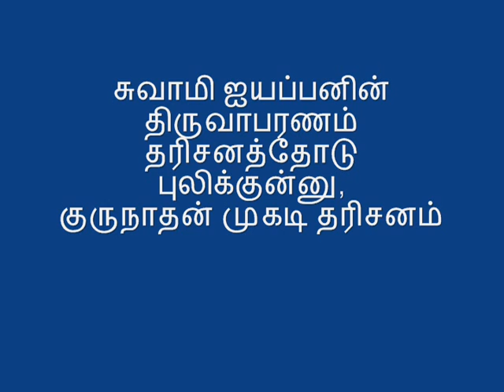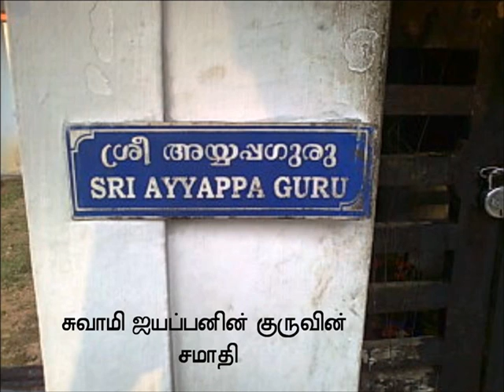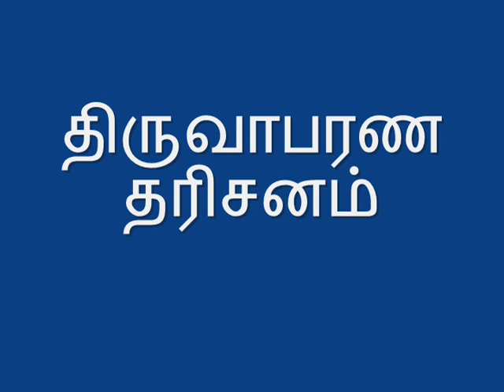சுவாமி ஐயப்பனின் திருவாபரணம் புலிக்குன்னு, குருநாதன் முகடி தரிசன